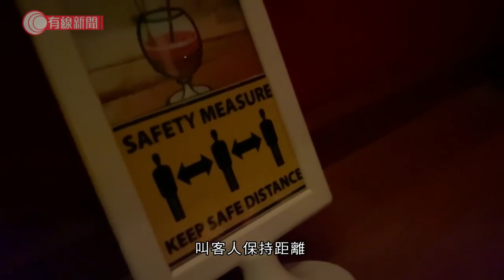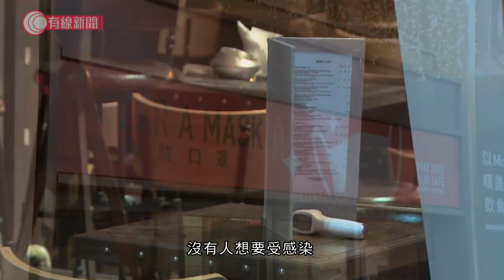新型肺炎；酒吧重開惟禁樂隊表演 康復樂手﹕復工無期 - 20200606 - 香港新聞 - 有線新聞 CABLE News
【新型肺炎】
【酒吧重開惟禁樂隊表演 康復樂手﹕復工無期】

限聚令及其他處所限制延長多兩星期，雖然酒吧一個月前重開，但仍然禁止樂隊表演。

疫情以來最多人染病的四間酒吧，今個星期才陸續開門，有康復樂手指復工無期，決定返回菲律賓。

相關影片:
1. 立法會三讀通過國歌法；朱凱迪潑臭味肥料阻會議　轉房後直接表決 - 20200604 - 香港新聞 - 有線新聞 CABLE News
2. 美國民眾繼續抗議非裔男子遭警員跪頸死亡　有警員下跪聲援反警暴示威 - 20200601 - 香港新聞 - 有線新聞 CABLE News
3. 港區國安法；林鄭月娥訪京獲韓正接見　指中央會聽取各界意見；基本法委員會委員：未被徵詢　大律師公會：冀人大常委提供草擬文本 - 20200603 - 香港新聞 - 有線新聞 CABLE News